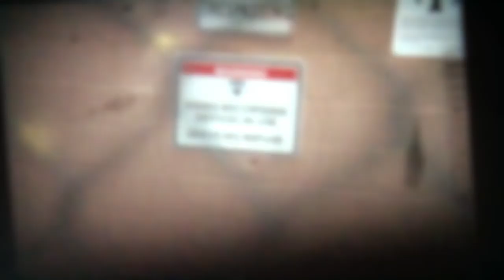arbour - red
Shoutouts to arbour for making the track! He has a release coming out with Inner Ocean Records the 23rd of February titled 'sights & sounds', be sure to stay in the loop for that one!

Footage by arbour